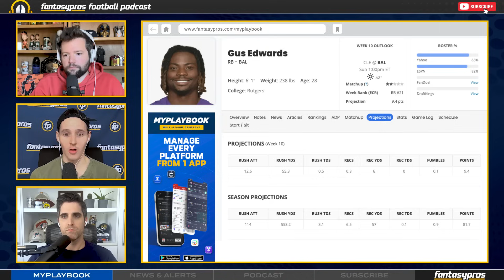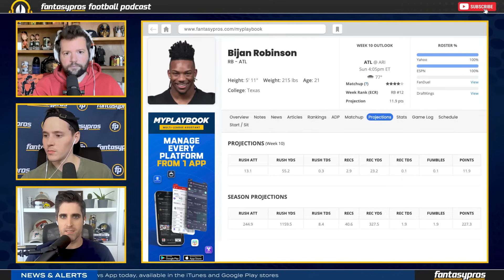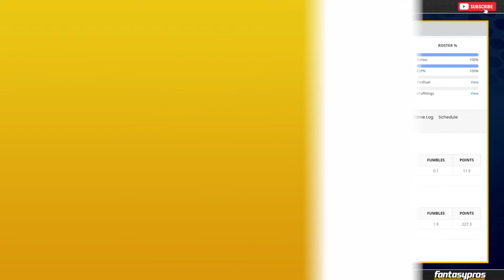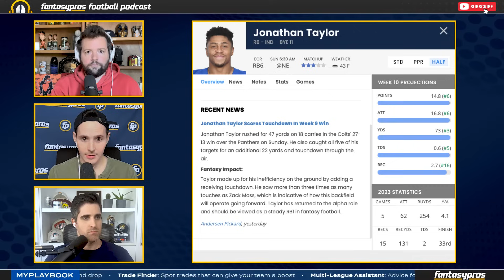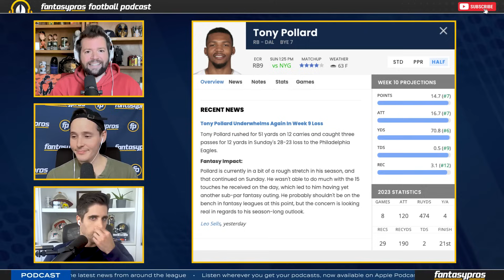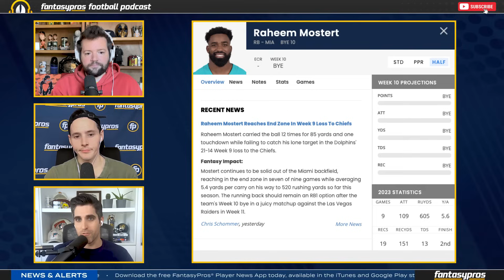Week 10 Trade Candidates: 12 Running Backs to Buy, Sell, or Hold (2023 Fantasy Football)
Joe Pisapia, Andrew Erickson, and Brandon Murchison  (@RotoBaller) share their thoughts on this week's most traded players and shed light on the best buy-low and sell-high trade targets heading into Week 9... Who are we trading for, or trading away? The Pros will tell you!

Timestamps:
Introduction - 0:00:00
Gus Edwards - 0:00:25
Josh Jacobs - 0:00:25
Najee Harris - 0:00:25
Kenneth Walker - 0:00:25
Bijan Robinson - 0:09:32
Rhamondre Stevenson - 0:09:32
Jonathan Taylor - 0:15:28
Tony Pollard - 0:18:16
Raheem Mostert - 0:21:00
Alvin Kamara - 0:23:50
Two-Minute Drill - 0:26:44

📦 Trophy Smack - Struggling with fantasy punishments this year? We've got you covered. Give the last-place Loser in your league the trophy they deserve by immortalizing their epic fail with TrophySmack's Teeny Tiny LOSER Title Belt. We will be announcing a winner right here on the channel! So make sure to turn on those notifications so you can know when new videos are up and to claim your prize!

👑 DraftKings - Get in on the NFL Week 8 action with DraftKings Sportsbook! New customers can bet just FIVE DOLLARS and take home $200 INSTANTLY IN BONUS BETS. Only on DraftKings Sportsbook with code FANTASYPROS. The crown is yours.

🚗 Discount Tire – If you need new tires for your car, Discount Tire is your “go-to.” They have exceptional service and you get a 20% shorter average wait time when you buy and book online at discounttire.com. Stop by one of their local stores for a free tire safety and air pressure check.

🏆 NFL BettingPros Group Contest - The NFL is finally here and what better way to get in on the action than to place bets on your favorite sport? to see how you stack up when it comes to betting on the NFL. Users will make picks through the season, and those who stand out will win prizes!